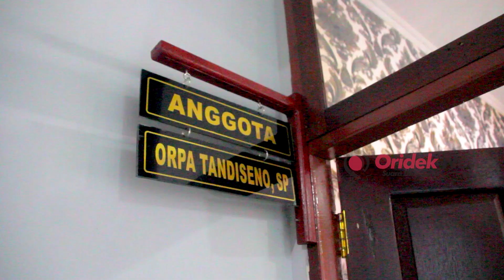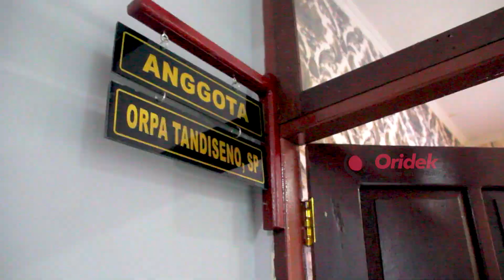Anggota DPRD Manokwari Serap Sejumlah Aspirasi Warga Anday dan Sowi Gunung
Anggota Dewan Perwakilan Rakyat Daerah Kabupaten Manokwari, Orpa Tandiseno, SP melakukan reses Jum'at 27 Juli 2021 lalu di Anday dan Sowi Gunung Manokwari guna menyerap aspirasi masyarakat setempat.

Di Anday, kata Orpa, masyarakat menginginkan agar sejumlah drainase yang bangun di Anday segera dituntaskan.

Sebelumnya jelas Orpa, dalam Sidang paripurna Pertanggung Jawaban Pelaksanaan APBD 2020 pihaknya menyikapi terkait drainase dan meminta pada Pemerintah Daerah melalui dinas terkait agar drainase dimasukan sebagai program prioritas.

Sementara aspirasi warga di Sowi Gunung, sebut Wakil Rakyat Dapil 4 ini, warga meminta agar Pemda merealisasikan pembuatan bak penampungan air bersih bagi warga Sogun permai 1 dan 2, kemudian perbaikan jalan lingkungan dan pengadaan lampu jalan.